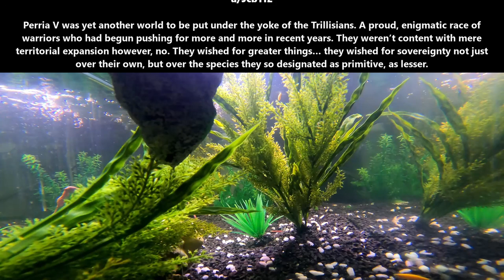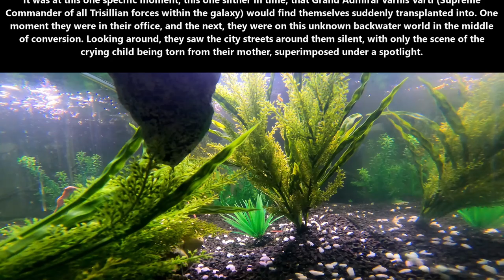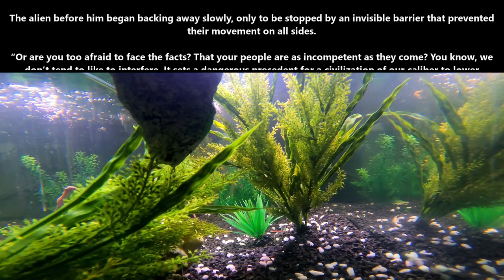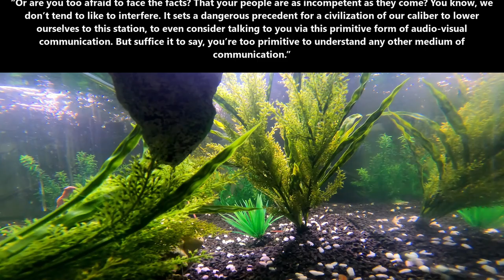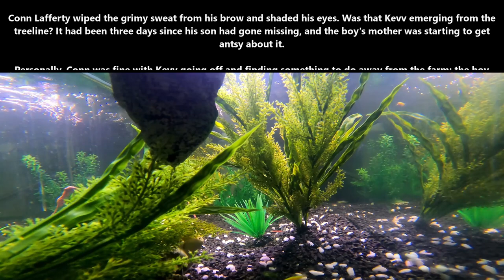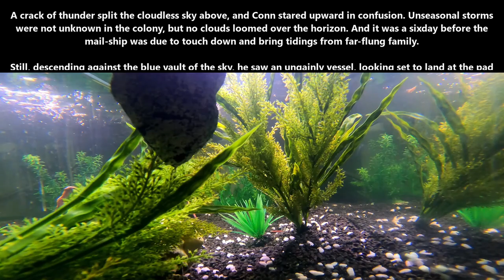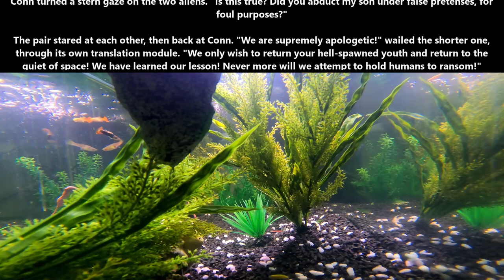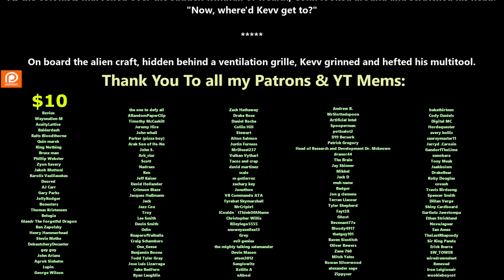One Shot SciFi 1694 - Enough is Enough & The Ransom of Kevv | HFY | Humans Are Space Orcs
{TimeStamps}
00:00 Intro
00:06 Enough is Enough
08:09 The Ransom of Kevv

Thank you to Tier 4 and 5 Patreons and Channel Members:
FallenAngeI
James Kay
Ágoston Szabó
angry t1t5
MrBishop077
H-Town_F2
Brenton Verlo
john silva
LanScaper
William Howard
John Shafer
Ithilia
DoomSnek
Brian Means
Elim Tevir
Trevor Smith
B-Robbo
Robothaus
tommygun1119
Bryan Hanley
Caleb Carter
Zachary McGee
It＇sDifficultToPronounce
Lord Azrekahl
Ryan Barkenhagen
Cam Maxwell
Casper Arnholtz
Arcalian